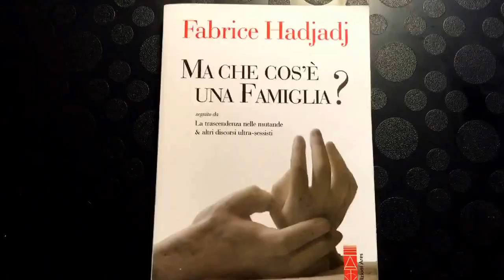Un pugno di consigli. Capire la famiglia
Se ti è piaciuto questo caffè... "Un caffè con Paolo. Il calice dei due fratelli. Puntata 207/a2/341"